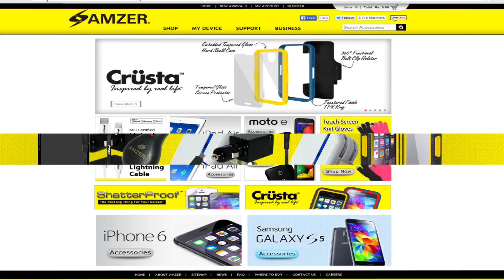AMZER India - TV Commercial #1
Find all kinds of smartphone and tablet accessories like cases, covers, screen protectors, chargers and cables.

AMZER's First TVC for the Indian Market. To go on air with the ongoing IPL Season.

About AMZER:
Amzer was founded in 2003, by a visionary who knew that the future of communication is in wireless devices, he knew communication devices would sell in millions in the future becoming indispensable part of everyone's lives. To complement these gadgets - he created products which did not exist in the market.

Amzer has since been providing the widest variety of products for smartphones and tablets, the products are crafted to meet everyone's needs and lifestyle. Amzer is dedicated to providing a range of high quality products which are a result of the latest technology, design, accuracy, research, innovation, dedication and demand.

Amzer possibly has the most diverse range of accessories - ranging from protective gear like cases and screen protection to everyday utility tools like cables and mounts. Our products are a result of hundreds of hours of research and development in our labs - we provide what you want, how you want. When we say variety we mean variety - we have over 80 different cases for the iPhone, we have something for everyone. We don't only focus on high-end devices, but have accessories for devices across segments.

Amzer's Philosophy - Inspired By Real Life

When Amzer was founded the idea was to provide products which everyone wants, but don't exist in the market - our products are based on the simple philosophy - inspired by real life. What do we mean when we say inspired by real life? When we work on a new product, our aim is to make your lives simpler and enhance your experience with your gadgets. Our aim is to outdo ourselves and provide you with better products. To be true to our philosophy, before we put our products in front of you, we test themselves, our core tests are not done in labs and research centers - but, by our team, our products go through rigorous real-life tests only after which they are put out to you. Amzer strives to provide you the best and most cost-effective solutions for your devices.

We're on Instagram: @AMZERGram